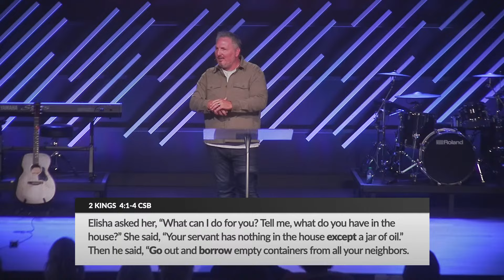Vision Sunday | Pastor Adam Fry | Making Room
Vision Sunday is all about celebrating all that Jesus has done in and through us in the past year and looking forward with thankful expectancy to all that He has in store in the year to come. With grateful hearts, we are asking a really important question as we look forward: is it ever wrong to ask for more?
Pastor Adam Fry
September 8, 2024